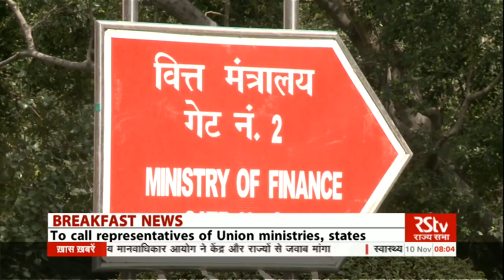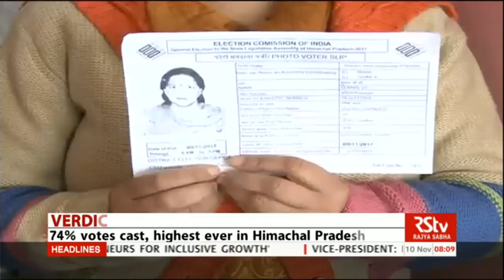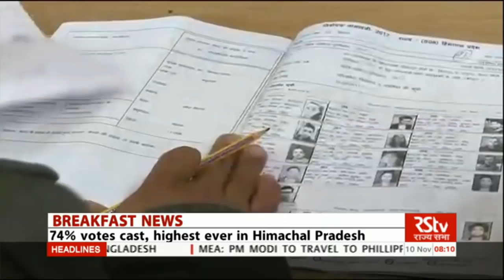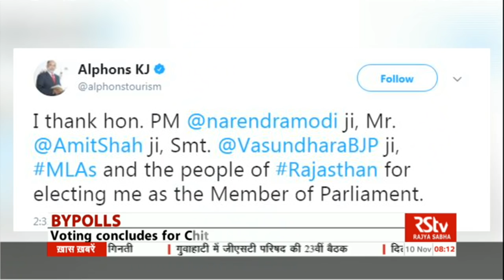English News Bulletin – Nov 10, 2017 (8 am)